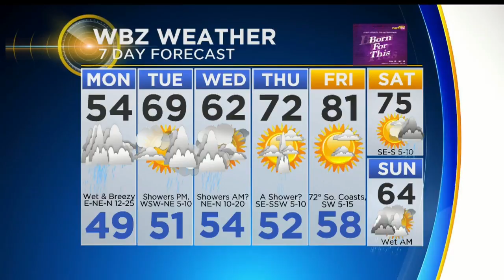WBZ News Update For June 4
7-Day Forecast; Scuba Diver Dies In Hull; Simmons Becoming University; 94-Year-Old Veteran Gets Diploma